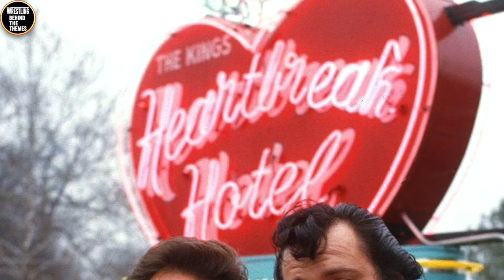Revealing The 10 GREATEST Music-Inspired Wrestling Gimmicks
Some of these wrestling gimmicks rock, some not so much...